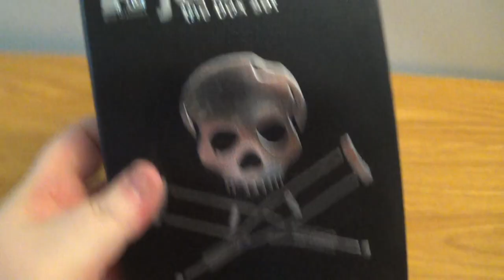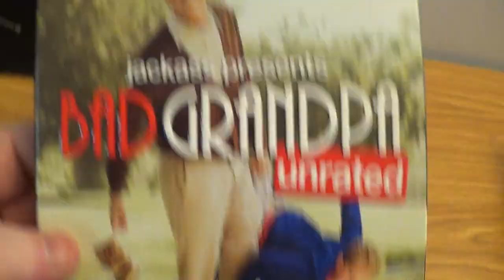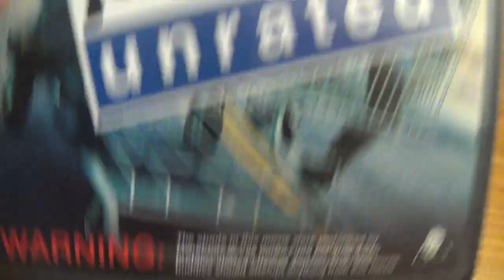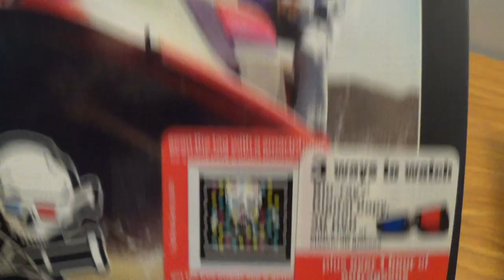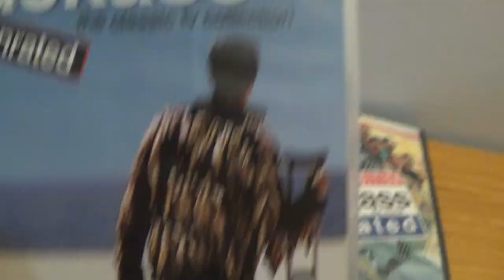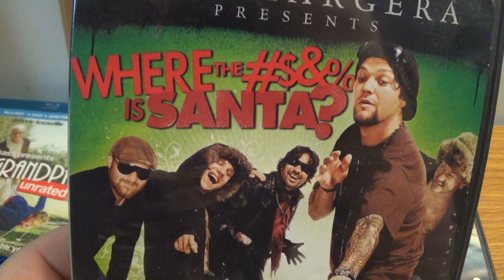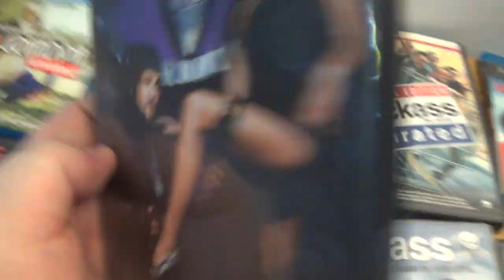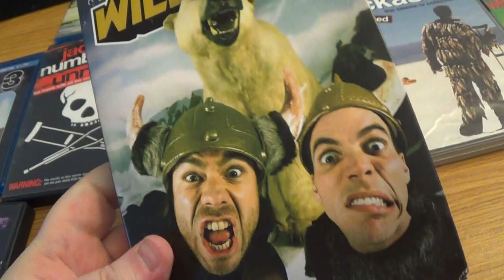MTV Jackass (TV show collection) 12/24/21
lets check out my MTV (Jackass)(Viva la Bam)(Wild Boyz) DVD/blu-ray collection